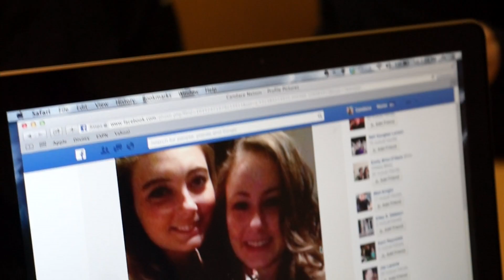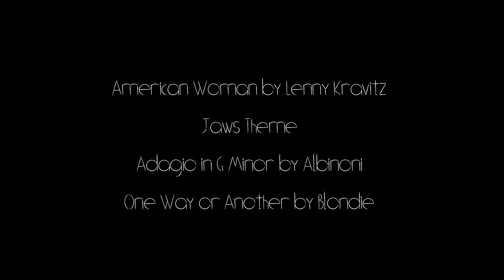Stalk(HER)s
72 Hour Film Festival 2014
Genre: Romance